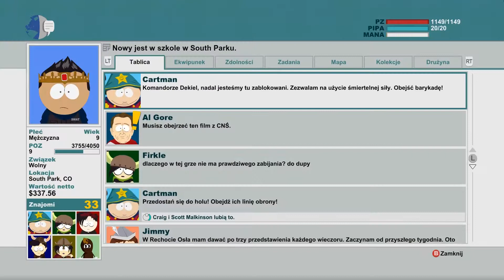South Park: Kijek prawdy | #12 | Szturm na szkołę!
Witam i zapraszam na kolejny odcinek odlotowej serii jaka jest gra na podstawie serialu South Park! Wielka dawka smiechu polaczona z turowym RPG!! Niesamowicie wciagajaca i rozbawiajaca do lez gra dla kazdego!